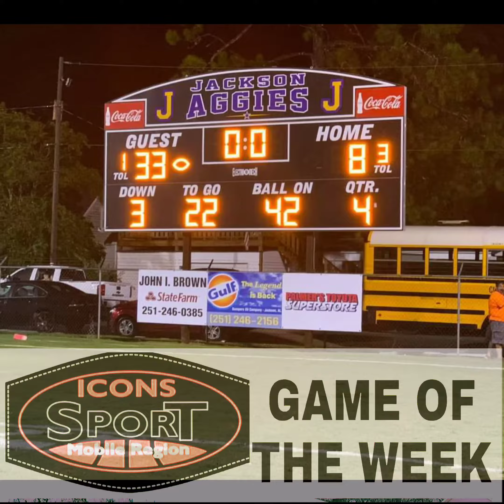Icons Sport Mobile Region Game of the Week: Clarke County vs Jackson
Icons Sport Mobile Region was excited to cover the Game of the Week between Clarke County High School and Jackson High School.

Final Score
Clarke County Bulldogs 33
Jackson Aggies 8